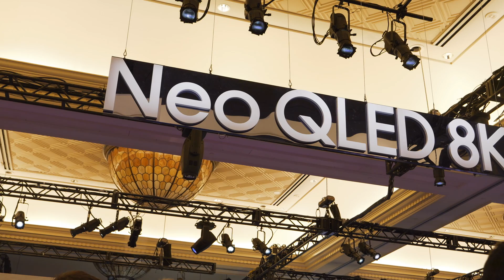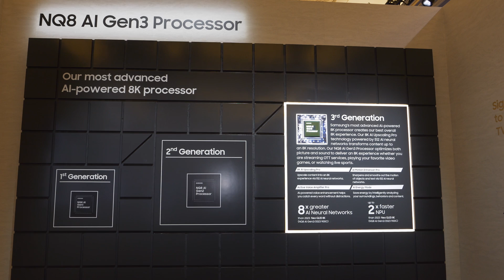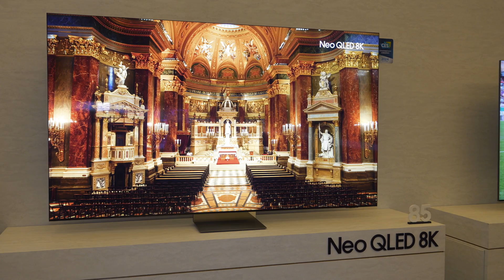CES 2024 - Samsung QN900D 8K NEO QLED TV revealed with NEW AI processing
In our second video from the Samsung First Look event at CES 2024, we take a closer look at the QN900D QLED flagship that features a MiniLED FALD display with an 8K Neural Quantum Processor. There’s enhanced 8K AI Upscaling Pro along with AI Motion Enhancer Pro, and the Real Depth Enhancer Pro tech that was introduced last year.